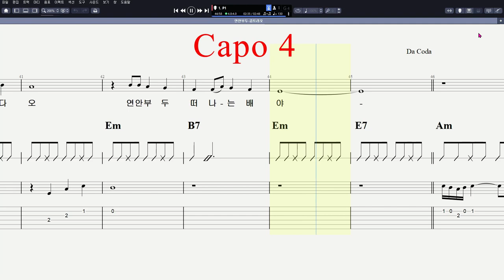연안부두 - 8 Beat Brushing 8비트 브러싱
CPU : i5-4690
그래픽카드 : GeForce GTX 750
RAM : DDR3 8GB
편집 : 곰믹스